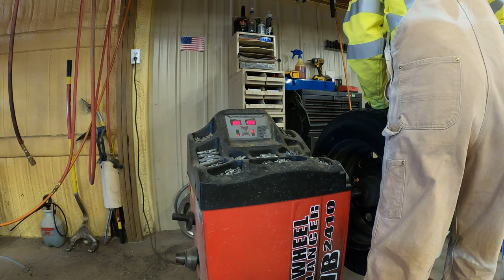Tire Shop 01 04 21